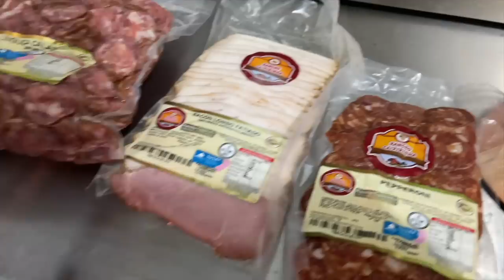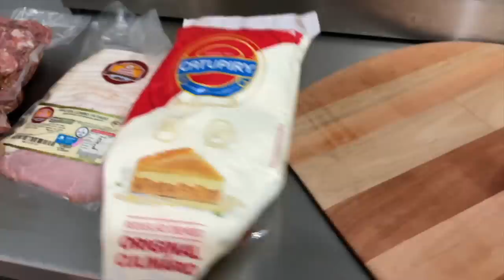PIZZA TOUR 2021 - Forneria Guarapari Delivery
Contato Fornos Dracarys: 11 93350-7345 Whatsapp.